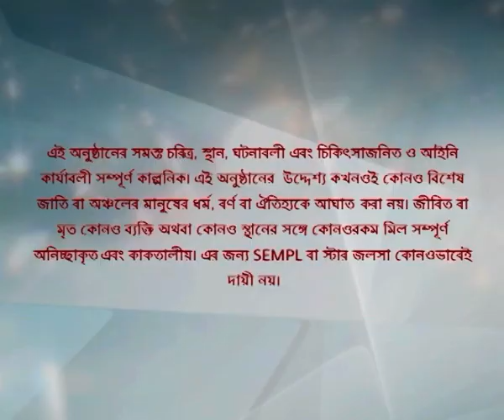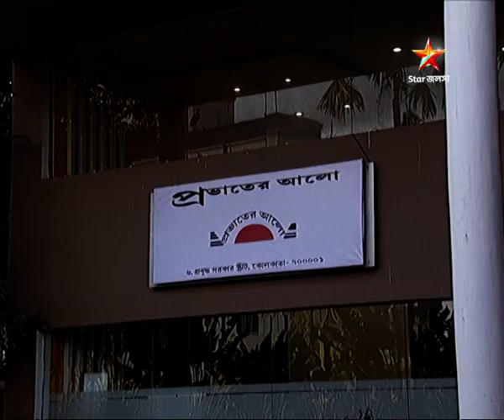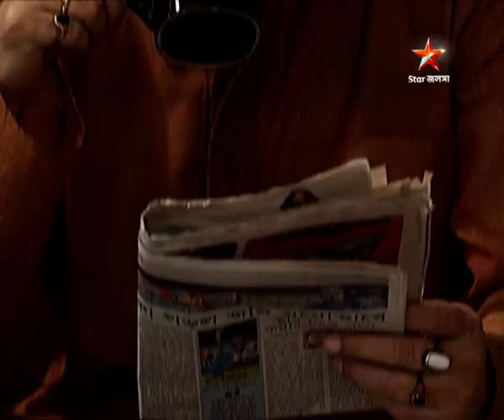Full Episode | সখী | Episode 110 | Part B